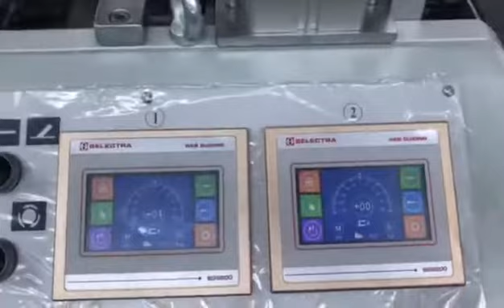Paper Shopping Bag Making Machine With Twister Handle Loop Inline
paper bag making machine with handle loop inline
paper shopping bag making machine

high speed paper bag machine with twister handle loop function
high quality paper shopping bag making machine